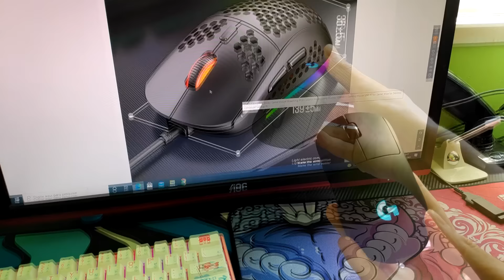Mouse shape clone logitech g pro - Ziyoulang M8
hoje trago um mouse muito parecido com o logitech g pro vamos dar uma olhada neste mouse, será que ele é bom?
Link Ziyoulang M8
teclado AKKO 3061S Tokyo R2
banggood 6X sem juros 2021
compra com preço baixo banggood

créditos musica canal Prod. Riddiman
e

teclados e mouses que valem muito a pena conferir na banggood:
top 5 royal kludge rk61
top 4 blitzwolf kb1
top 3 sk61 switch óptico
top 2 gk61 switch óptico amarelo
top 1 anne pro 2
top 1 para competir e custo beneficio alto Gamakay MK61
use o Cupom: BGRATON11